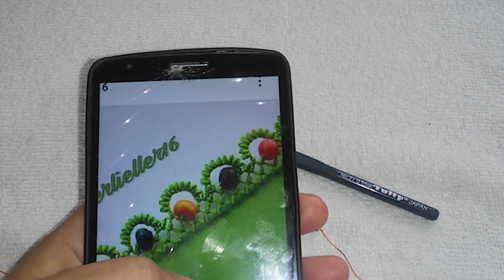lace#527.TIĞ OYASI İĞNEDEN TIĞA SIRALI BONCUKLU ÇITI PITI